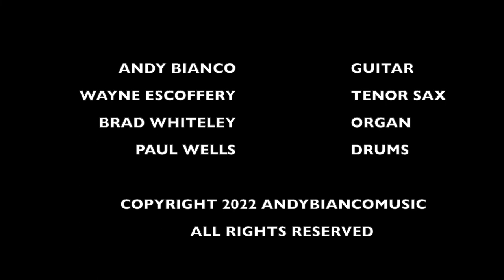Andy Bianco Organ Quartet Featuring Wayne Escoffery:Live@ Zinc Bar NYC on 9/19/2022#jazz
Andy Bianco Organ Quartet: Live @ The Zinc Bar NYC on 9/19/2022

Andy Bianco-guitar
Wayne Escoffery-tenor sax
Brad Whiteley-organ
Paul Wells-drums

My website (for teaching, clinics & to buy a hard copy of any of my albums):

Here is the link to the Phillip Bianco (my dad) Memorial Music Scholarship:

Thanks for supporting music, education & the arts!